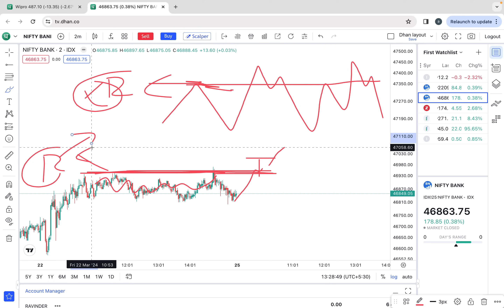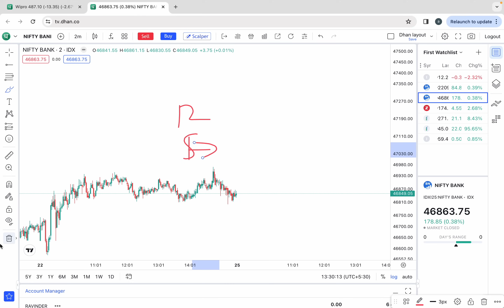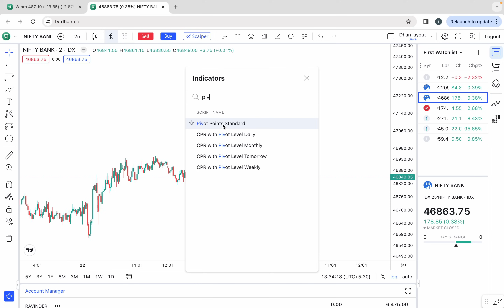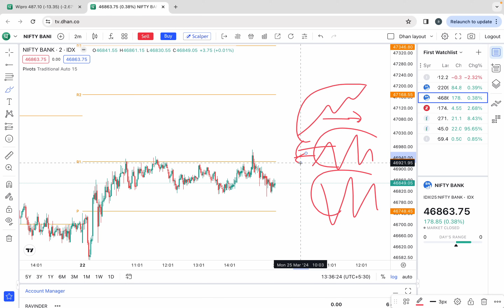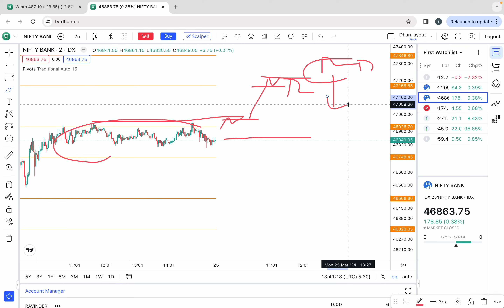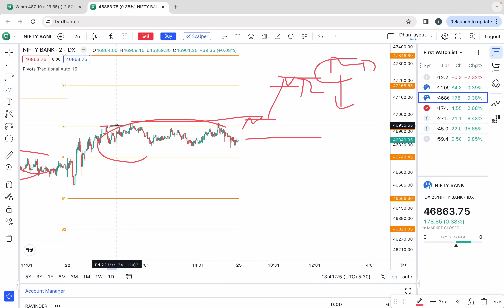PIVOT POINTS STANDARD INTRADAY SCALPING SETUP | JUST need 15 minutes in a day for option trading